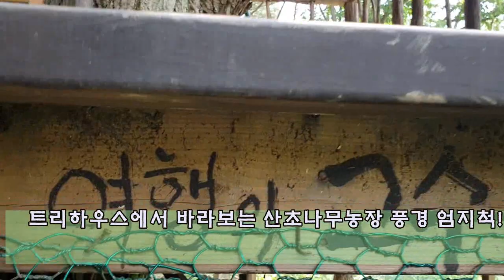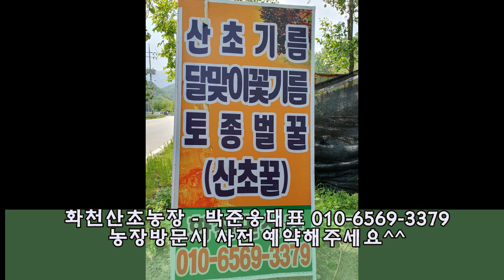화천산초농장 무농약산초기름이 탄생되기까지 귀농귀촌 현장견학하는 날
화천군 상서면 7000여평의 화천 화전민산초농장 화천귀농학교에서 현장견학하는 날.. 사계절 샘이 마르지 않고 혹한기에도 얼지 않는 땅속 깊은 곳에서 샘솟는 용천수로 산초나무를 키우고 있는 농장에 귀농귀촌을 꿈꾸는 분들과 함께한 시간입니다. 초생재배방법. 자연환경에 가장 가깝게 재배하고 있는 현장을 다녀왔습니다. 산초재배 산초기름 문의 상담은 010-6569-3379로 따르릉 하시면 됩니다 ^^